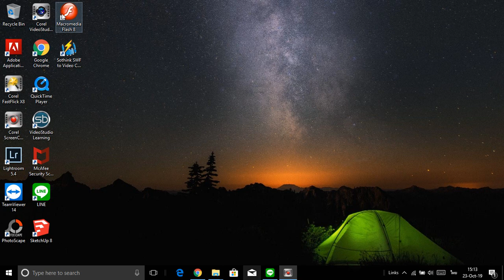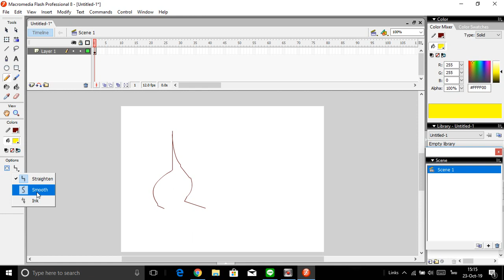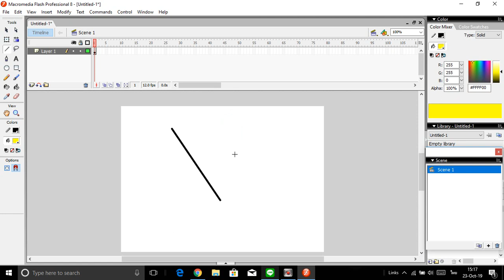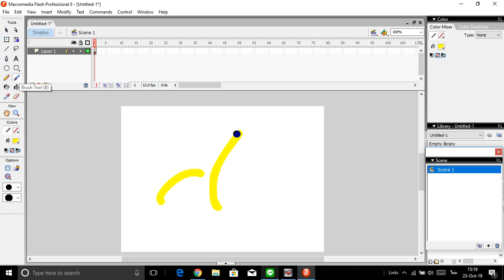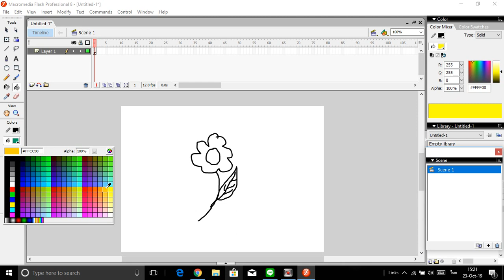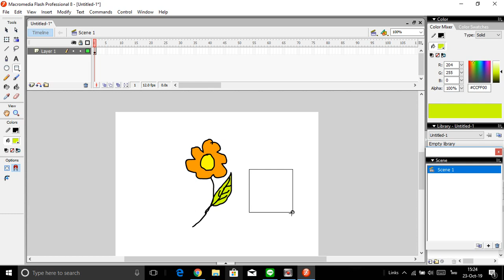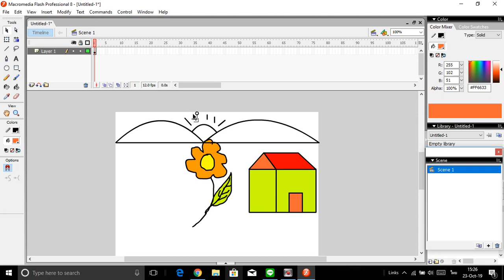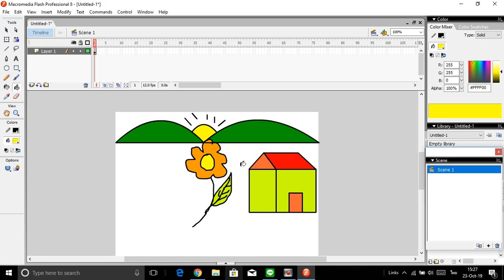การวาดภาพ ด้วยโปรแกรม flash 8